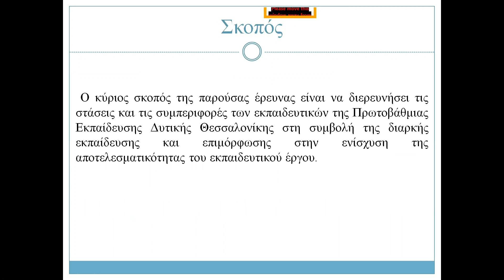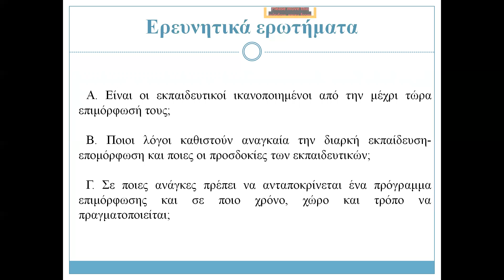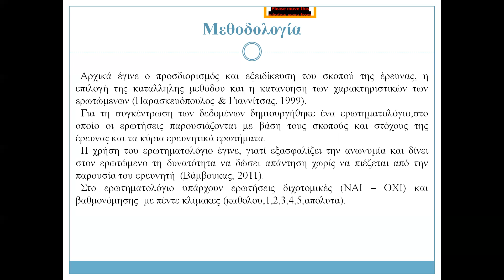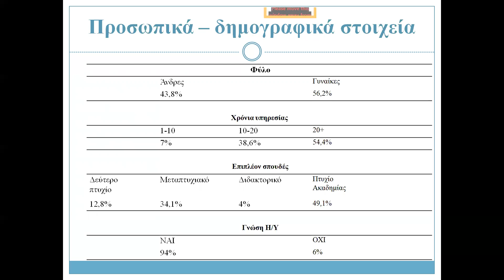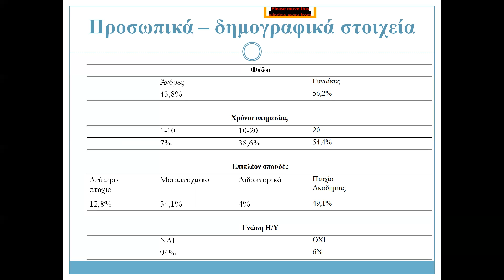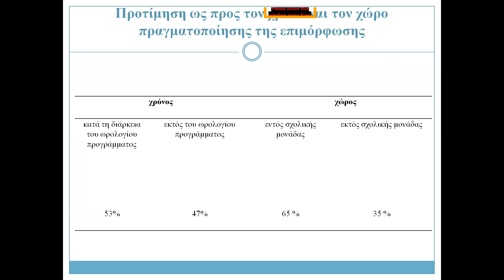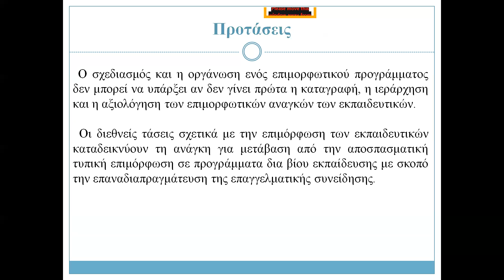302 Στάσεις και συμπεριφορές των εκπ/κών Π/θμιας Εκπ/σης απέναντι στη διαρκή εκπ/ση και επιμ/ση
6th International Conference for the Promotion of Educational Innovation

Title: Στάσεις και συμπεριφορές των εκπαιδευτικών Πρωτοβάθμιας Εκπαίδευσης απέναντι στη διαρκή εκπαίδευση και επιμόρφωση

ΣΤΟΪΚΟΣ ΓΡΗΓΟΡΙΟΣ ΠΕ 70
M.ed «Διοίκηση και Οργάνωση Εκπαιδευτικών Μονάδων»
Υποδιευθυντής 19ου Δημ. Σχ. Ευόσμου Π.Ε Δυτ. Θεσ/νικης